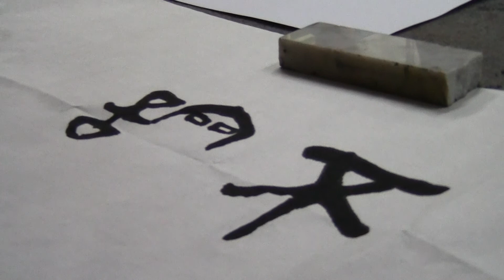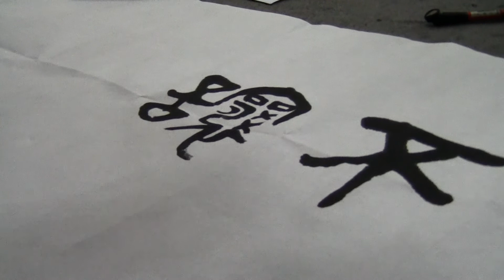黄日燊老師堂上示範2013